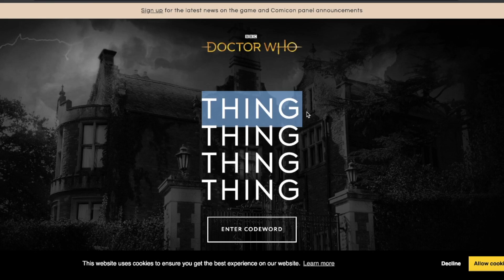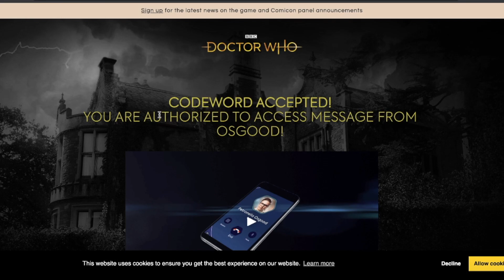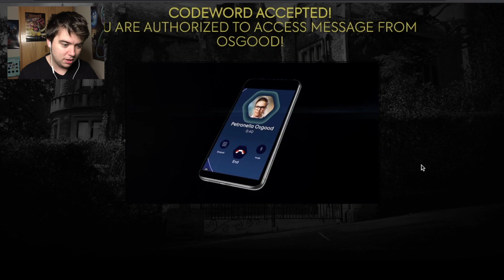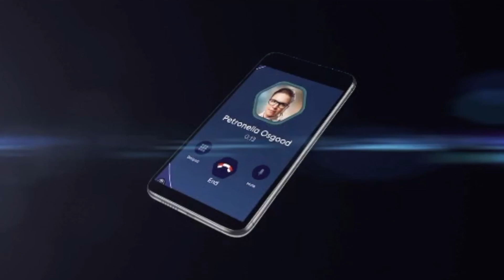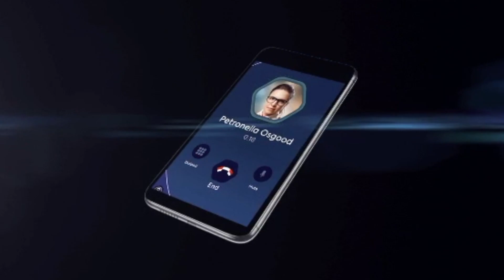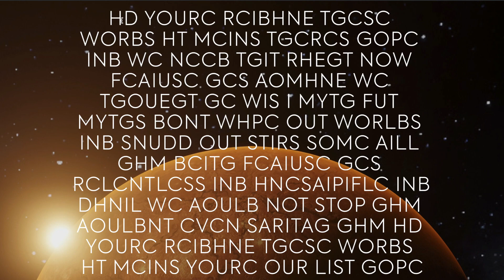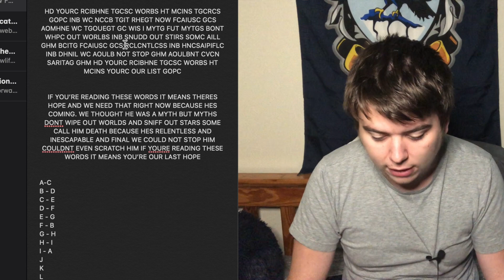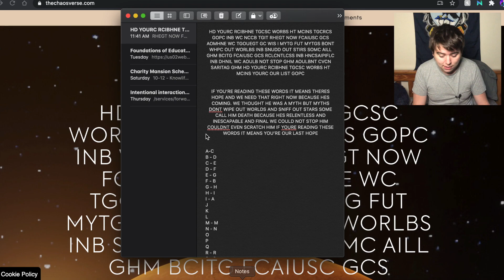CRACKING THE CODES (Doctor Who Video Games) - ZakPak